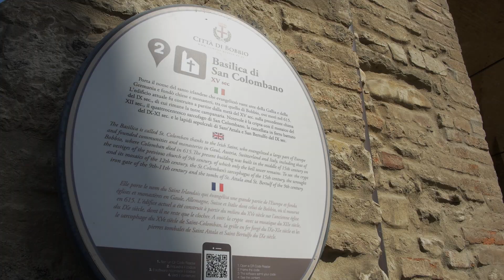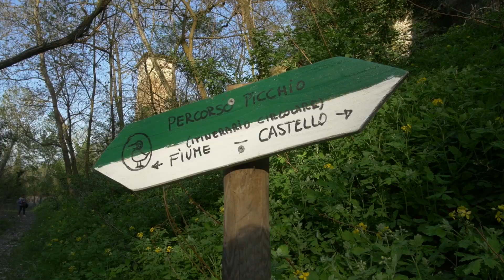Colli piacentini le bellezze della Val Trebbia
La Val Trebbia è una delle vallate più suggestive di tutto il piacentino e secondo autorevoli testimonianze fu definita dal premio nobel per la letteratura Ernest Hemingway “la più bella valle del mondo”.
La Val Trebbia è formata dall’omonimo fiume che nasce alle pendici del monte Prelà , e si estende dai confini liguri e pavesi sino a raggiungere la pianura padana attraversando il territorio piacentino.